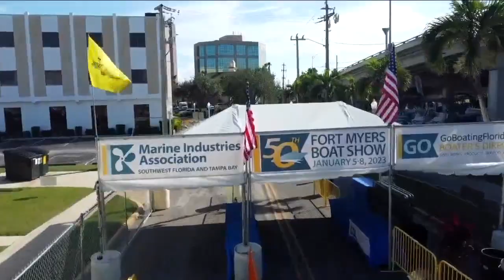Last Day to Catch 50th Annual Fort Myers Boat Show